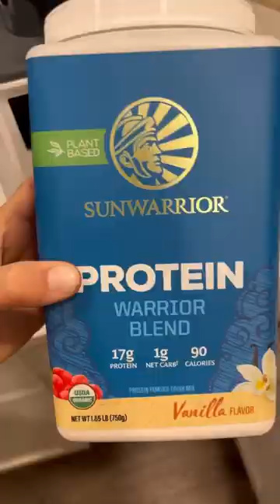I love this smoothie😍